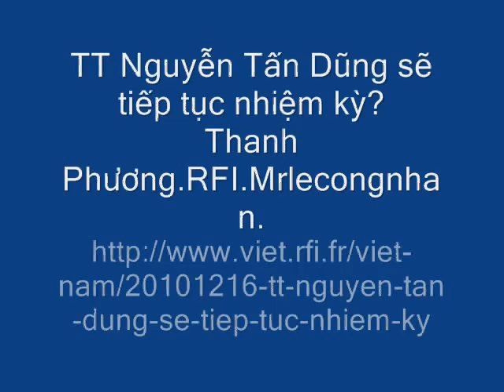ĐẤU ĐÁ TRONG ĐẢNG VẤN TIẾP DIỄN